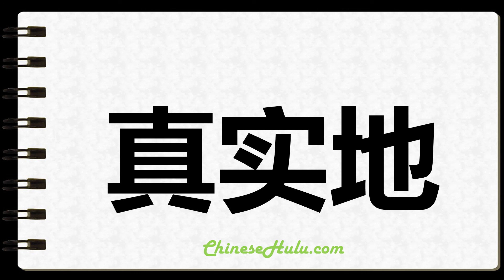How to Write Veritably in Chinese